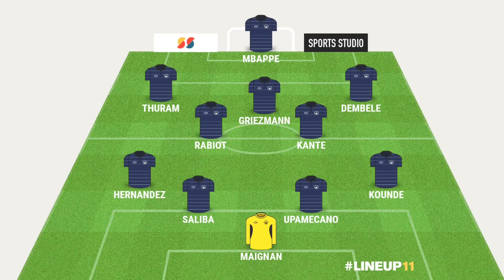PREDIKSI: SPANYOL vs PRANCIS (SEMIFINAL EURO 2024)🔴Tim Paling Gacor vs Tim Paling Sedikit Kebobolan🔥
Babak semifinal Euro 2024 akan mempertemukan  Spanyol vs  Prancis.

Laga ini akan di langsungkan di stadion Allianz arena Munchen, pada Rabu 10 Juli 2024 jam 02:00 wib dini hari.

Video ini berisi ulasan : statistik, data & fakta ,head to head, kabar tim, prediksi Line up, prediksi skor, statement pelatih, dll.

Source Photo & Video : UEFA, FIFA